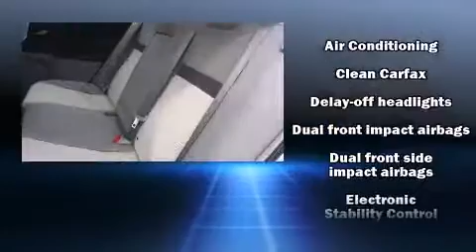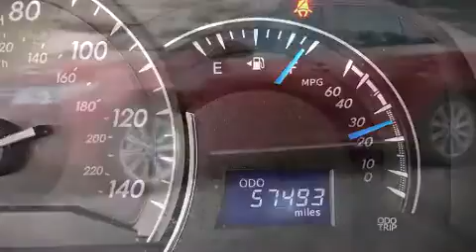2012 Toyota Camry in Montgomery, AL 36117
Brewbaker Preowned
300 Eastern Blvd.

Familiarize yourself with the 2012 Toyota Camry. This 4 door, 5 passenger sedan still has fewer than 60,000 miles! It features a front-wheel-drive platform, an automatic transmission, and a 2.5 liter 4 cylinder engine. Toyota paid particular attention to efficiency and practicality with the following features: a tachometer, an outside temperature display, power door mirrors, power windows, cruise control, an overhead console, and 1-touch window functionality. Premium sound drives 6 speakers, providing you and your passengers a sensational audio experience. Toyota ensures the safety and security of its passengers with equipment such as: head curtain airbags, front and rear SIDE impact airbags, traction control, brake assist, ignition disabling, and 4 wheel disc brakes with ABS. This car was designed with safety in mind, allowing you to drive with even greater assurance. It also arrives with a Carfax history report, providing you peace of mind with detailed information. We pride ourselves on providing excellent customer service. Please don't hesitate to give us a call.